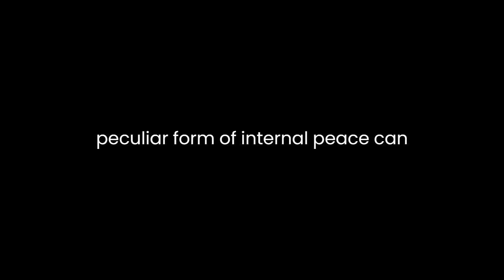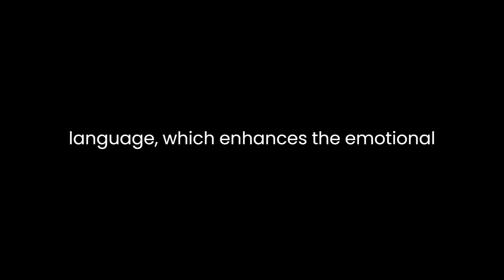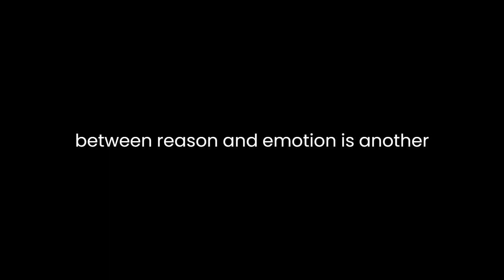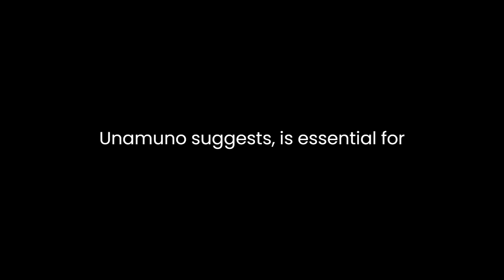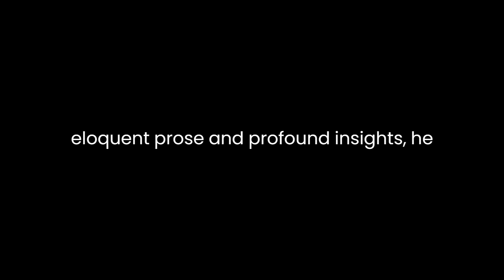"Paz en la guerra" By Miguel de Unamuno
"Paz en la guerra" ("Peace in War") by Miguel de Unamuno is a poignant and introspective exploration of the paradoxical coexistence of peace and war within the human soul. Published in 1897, this Spanish essayist and philosopher grapples with the complexities of the human condition, particularly the internal conflicts that arise during times of external strife.Unamuno delves into the psychological landscape of individuals confronted by the tumult of war. He begins by examining the traditional perception of war as a chaotic, destructive force that disrupts the tranquility of peace. However, Unamuno provocatively suggests that amidst the external turmoil, a peculiar form of internal peace can emerge. The very intensity and immediacy of war, he argues, can strip away the superficial layers of existence, revealing a deeper and more authentic understanding of oneself.The essay unfolds through a series of philosophical reflections, weaving together Unamuno's thoughts on the nature of conflict, identity, and the search for meaning. He asserts that war serves as a crucible, forging a profound connection between life and death, the self and the other. This existential confrontation with mortality, according to Unamuno, brings about a heightened awareness of one's existence. In the face of impending death, individuals may experience a newfound clarity and a sense of purpose that transcends the mundane concerns of everyday life.Unamuno's prose is characterized by its rich, poetic language, which enhances the emotional weight of his ideas. He employs vivid imagery and metaphors to convey the visceral experience of war, describing it as a "fiery forge" where the soul is tempered like steel. This metaphorical language not only captures the physical and emotional toll of war but also underscores Unamuno's belief in the transformative power of adversity.The essay also grapples with the tension between individuality and collective identity in the context of war. Unamuno acknowledges the social and political dimensions of conflict but emphasizes the personal, introspective journey each individual undergoes. War, in his view, prompts individuals to confront their own humanity and wrestle with the fundamental questions of existence. Through this internal struggle, a deeper sense of self and a more profound connection to the collective human experience may emerge.Unamuno's exploration of the interplay between reason and emotion is another notable aspect of "Paz en la guerra." He rejects a purely rational approach to understanding war, arguing that the visceral, emotional response to conflict is just as crucial for comprehending its profound impact on the human psyche. This emotional engagement with war, Unamuno suggests, is essential for forging a genuine connection with the complexities of the human experience.While "Paz en la guerra" may be rooted in the historical context of late 19th-century Spain, its themes and insights remain timeless. Unamuno's meditation on the paradoxical relationship between peace and war transcends specific historical events, offering a profound reflection on the enduring aspects of the human condition. His exploration of internal peace amidst external turmoil, the transformative power of adversity, and the intersection of individual and collective identity resonates with readers across cultures and epochs.In conclusion, "Paz en la guerra" stands as a testament to Unamuno's philosophical prowess and literary artistry. Through his eloquent prose and profound insights, he invites readers to contemplate the intricate dance between peace and war within the human soul, challenging conventional wisdom and prompting a deeper understanding of the complexities of existence. Unamuno's exploration of the internal dimensions of conflict remains a timeless and thought-provoking contribution to the broader discourse on the human experience.